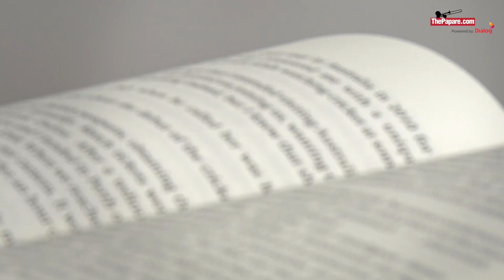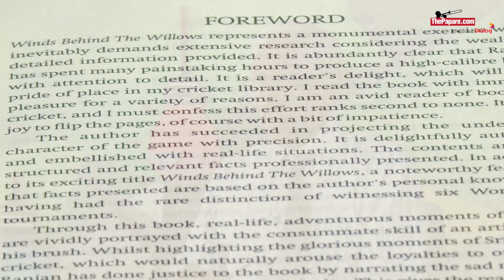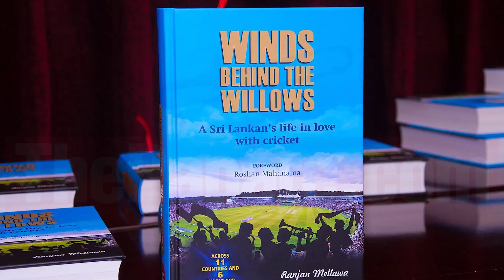Why Winds Behinds The Willows is a must read for all Cricket Fans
An accountant by profession, Mr Mahinda Wijesinghe is an authority on the game and acknowledged as such, the world over. He is also a much respected cricket writer.

Mr Wijesinghe in an interview explains the uniqueness of Winds Behind The Willows; A Sri Lankan's life in love with cricket, book written by Ranjan Mellawa